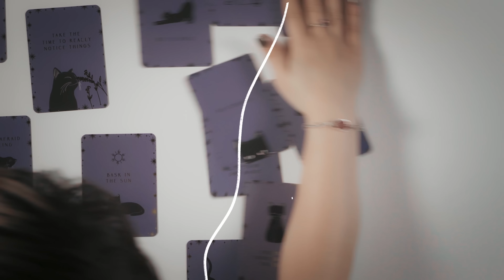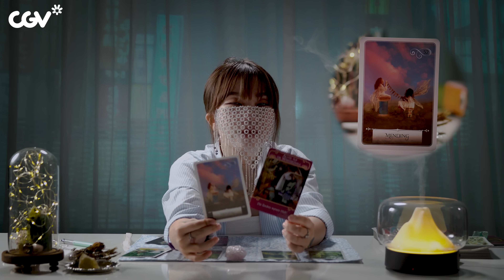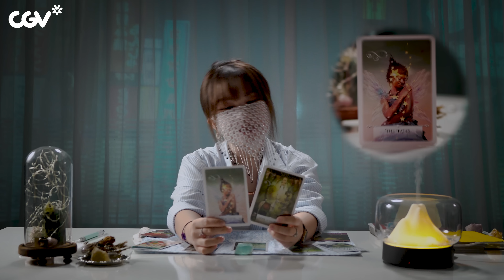Thật ra tình cảm của bạn và họ ở mức nào? | Chọn 1 tụ bài | CGV Tarot Series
Ai sẽ là chỗ dựa tinh thần cho bạn? Cùng xem tập này nha!

*CGV Tarot Series lên sóng vào Thứ Sáu hàng tuần.
▼ Tụ
01:15  - Chọn tụ
01:56 - Tụ 1
11:05 - Tụ 2
18:29 - Tụ 3